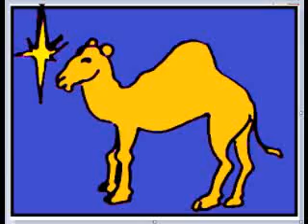Animal Illustrations by Ray Witter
"Animal Illustrations by Ray Witter" Ray Witter is an artist from Chesapeake Virginia. He does Arts and Crafts style illustrations, and animal illustrations. He also created the song that accompanies the film called "Old Country Dance".